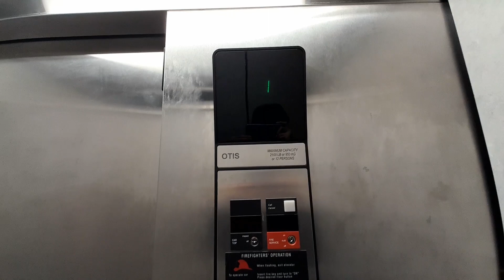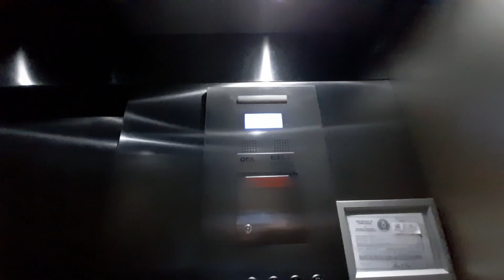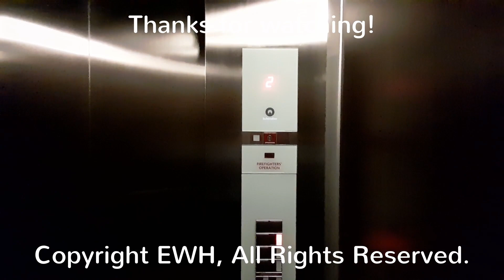OTIS Series 1 Hydraulic Elevator | Kroger (Westheimer Pkwy.) | Katy, TX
Meh, boRing and typical Series 1 at a Kroger.

Elevator Specifications:
Installer: OTIS
Model: 211
# of Elevators on Bank: 1
Floors Served: 1-2
Year of Installation: 2000
Fixtures: Series 1
Call Fixtures: Series 1
Indicator: 16-segment
Door Type: Single-Slide
Door equipment: Otis
Capacity: 2100 LBS

Ranting Specifications:
1: HORRIBLE
2: Nasty
3: Bad
4: Kinda bad
5: Boring
6: Not bad
7: Good
8: Nice
9: Awesome
10: BEST ELEVATOR EVER

Video edited with VSDC Video Editor